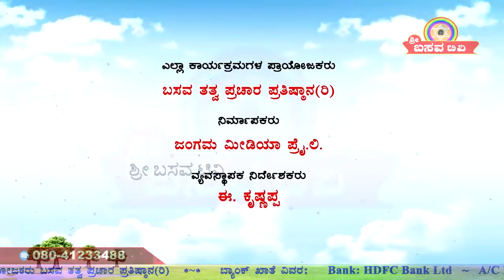Sri Basava Tv- Akkana Balaga- Ep 151